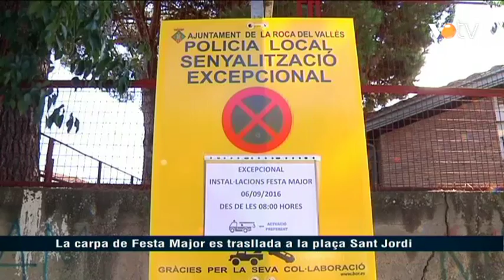VOTV - La carpa de Festa Major es trasllada a la plaça Sant Jordi